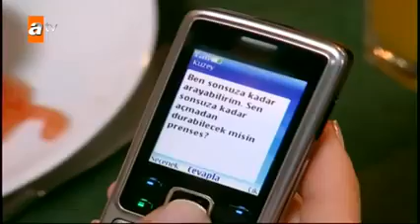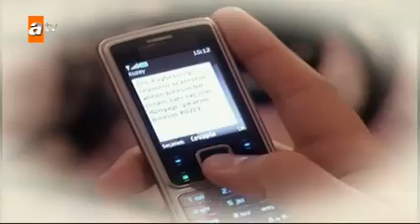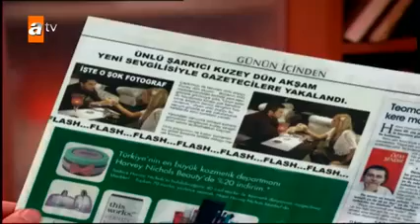Selena 57-ci bölüm (Atv)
Selena Yeni bölümüyle ekranlarda.